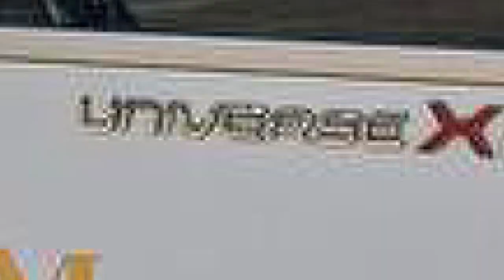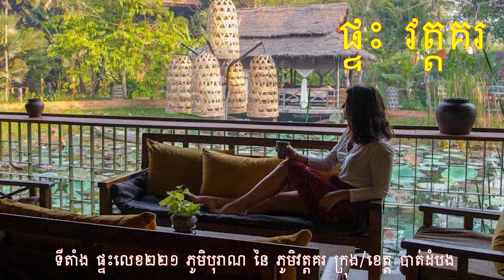សរុបព័ត៌មានពេលល្ងាច : ជាតិ និង អន្តរជាតិ សំខាន់ៗប្រចាំថ្ងៃ